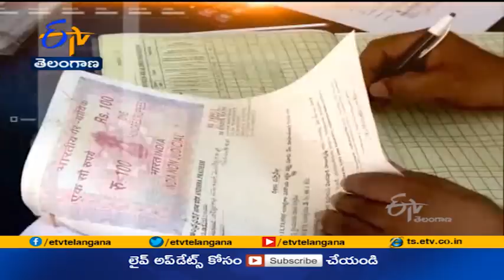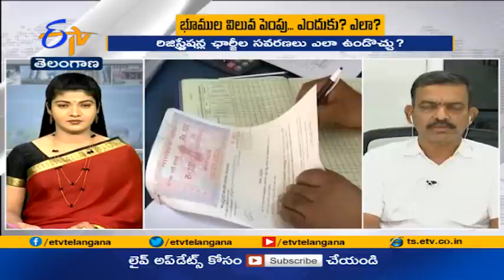What is the Criteria in Land Values Hike | భూముల విలువ పెంపు- ప్రాతిపదిక || ప్రతిధ్వని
భూముల విలువ పెంపు! ఇప్పుడు సర్వత్ర.. ఇదే చర్చ. రాష్ట్రంలో భూముల మార్కెట్ విలువ, రిజిస్ట్రేషన్ల ఛార్జీలు పెంచడానికి... రంగం సిద్ధం అవుతుండడమే అందుకు కారణం. సుదీర్ఘకాలంగా  పెండింగ్‌లో ఉన్న ఈ అంశంపై త్వరలోనే నిర్ణయం... అన్న సంకేతాలూ వెలువడుతున్నాయి. మంత్రివర్గ ఉపసంఘం కూడా ఇందుకు సానుకూల సిఫార్సులనే చేస్తూ ముఖ్యమంత్రికి నివేదిక ఇవ్వనున్నట్లు ప్రకంచింది. మరి... భూముల విలువ పెంపుదలకు ప్రాతిపదిక ఏమిటి? ఇప్పుడున్న ధరలు ఏ మేరకు పెరిగే అవకాశం ఉంది? రిజిస్ట్రేషన్ల ఛార్జీల సవరణలు ఎలా ఉండొచ్చు? HMDA పరిధిలో ఎంత? జిల్లాల్లో ఈ మార్పులు ఎలా ఉండొచ్చు? వ్యవసాయ, వ్యవసాయేతర భూముల క్రయవిక్రయాలపై దీని ప్రభావం ఏ మేరకు ఉండొచ్చు? ఇదే అంశంపై నేటి ప్రతిధ్వని.